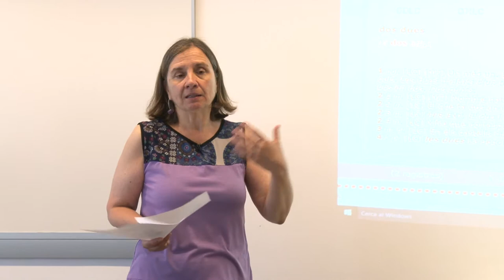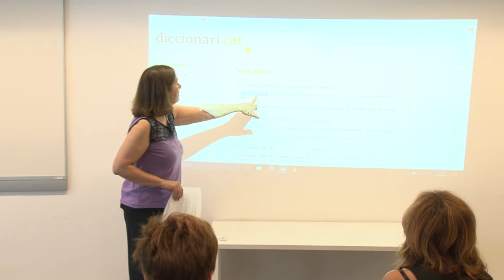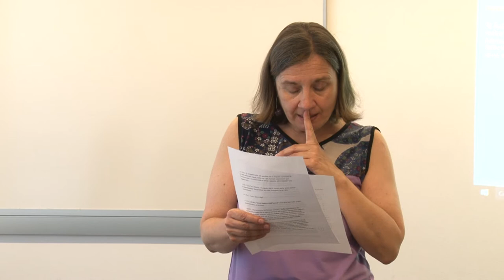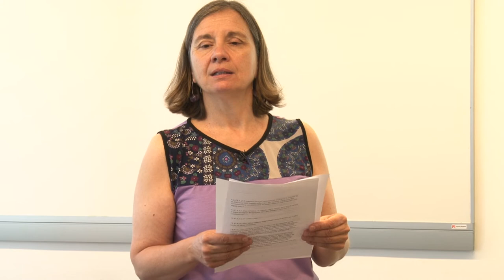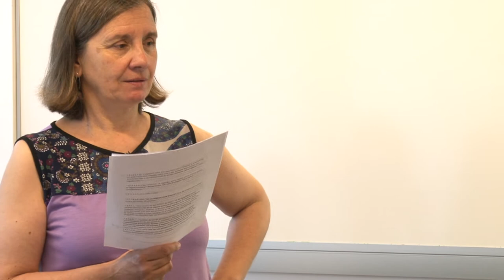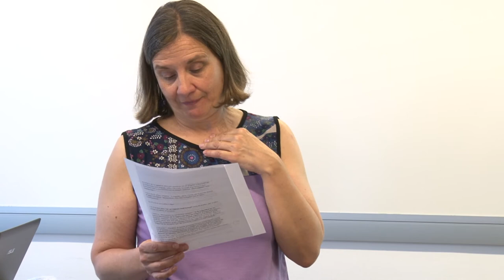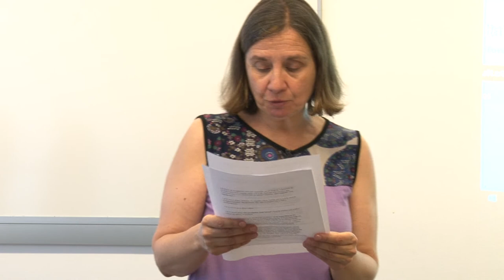La GIEC. Exercicis basats en la interpretació de les formulacions de la GIEC. Vídeo 5